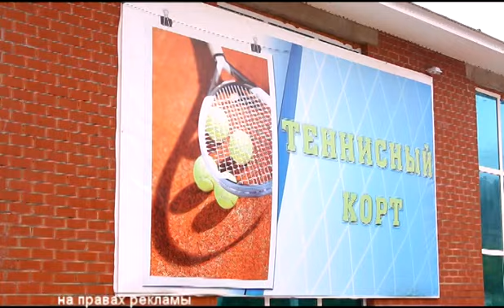В Николо-Березовке открыт теннисный корт